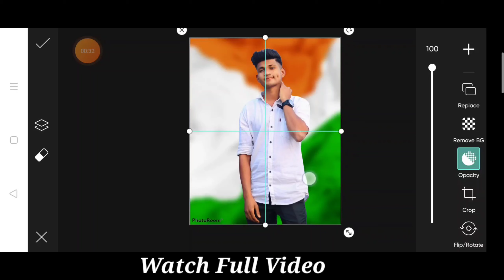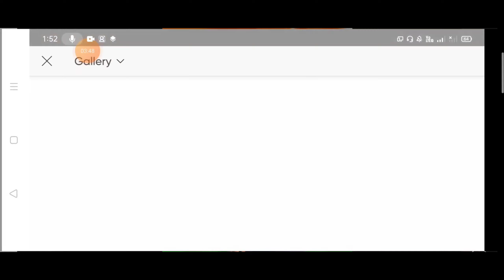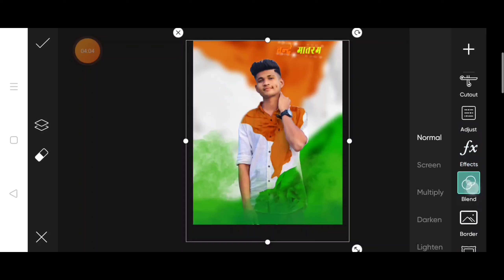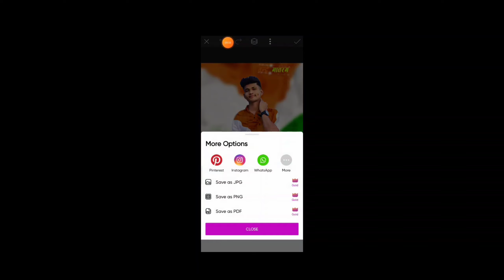26 January Photo Editing 2022 || Republic Day Photo Editing || 26 January Photo Editing Kaisa kare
26 January Photo Editing 2022 || Republic Day Photo Editing || 26 January Photo Editing Kaisa kare

               ➡️ DOWNLOAD APPS ⬅️

❓❓❓❓❓❓ अगर अपको कोई भी सवाल या सूजवा हो यो हमें comment Kare ya fir Instagram pe message kare